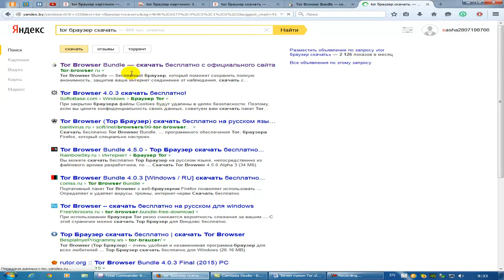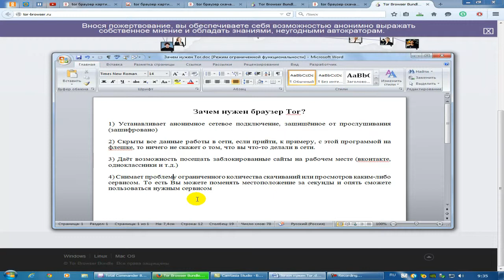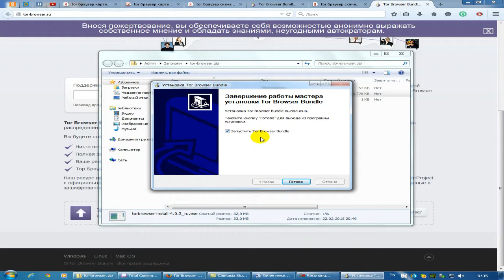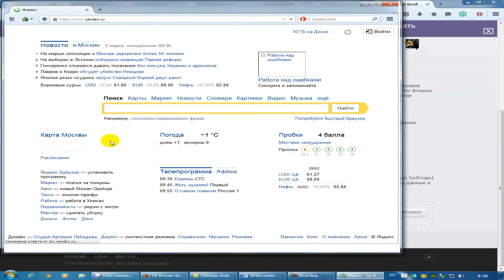Анонимно работать в интернете из любого места на планете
Установка и описание анонимного и зашифрованного браузера Tor. Хотите быть незаметными в сети, обходить запреты на кол-во скачиваний, просмотров и т.д., то просто установите этот браузер.